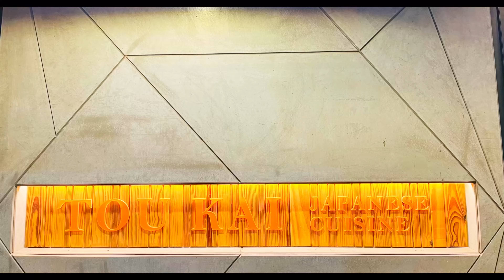Ep 371. 東街日本料理｜700元無菜單料理｜竹北文平店 ft 企鵝君 (CC字幕only)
東街日本料理 竹北文平店
302新竹縣竹北市文平路86號
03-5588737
營業時間: 星期一到日11:00–14:00, 17:00–21:00

(內有2020年11月 吃東街日本料理民生店的食記)

美食心得：
個人在2020年11月吃過東街日本料理民生店,我記得好像是吃700元附近的無菜單料理,
那時候店員還會把開給我們的無菜單列給我們看,跟我們協調,確定後才開始一道道料理.
前幾天去竹北文平店, 店家有事先詢問我們不吃什麼東西, 就一道道上菜囉

以下是我吃的料理(700元無菜單料理 需含一成服務費):
生魚片: 真的很新鮮
干貝沙拉*2: 有一點哇沙米,口感會有嗆嗆的感覺.朋友還蠻喜歡的,剩下的醬料還會拿來沾東西.我個人吃到後面有點鹹.
炸魚天婦羅: 我是第一次吃到炸魚天婦羅,但是魚裹粉再炸吃起來感覺沒有很好,如果直接炸魚,我反而比較喜歡.
奶油牛肉燒: 牛肉真是嫩到爆.(朋友覺得牛肉醬料偏鹹)
烤午仔魚*2: 也很好吃,值得細細品嘗,須小心魚翅
土瓶蒸*2: 湯頭真的好喝到爆
明太子烤大蝦:蝦子好吃,但我個人覺得調味有點重,反而比較希望吃到食材原味.
壽司(花壽司+花枝壽司): 這一道菜是倒數第二道出來, 我跟朋友覺得很奇怪,不是正常的出菜順序.
水果甜點: 無擺盤, 質感有點下降, 甜點是和果子(應該是 茶麻糬包著紅豆餡)

(以上口感純屬個人喜好僅供參考)